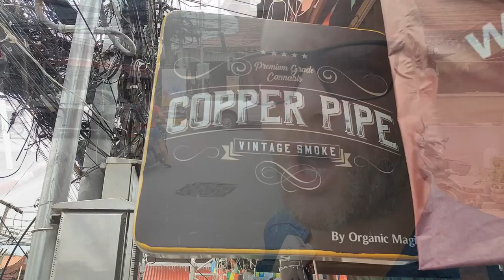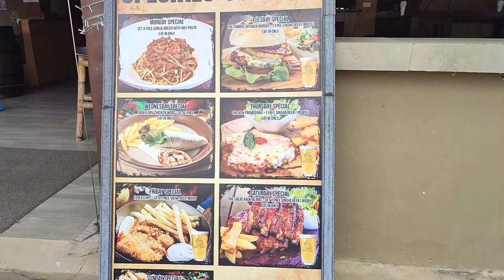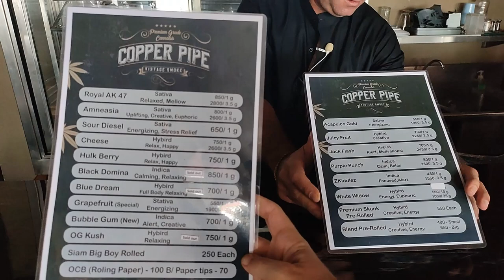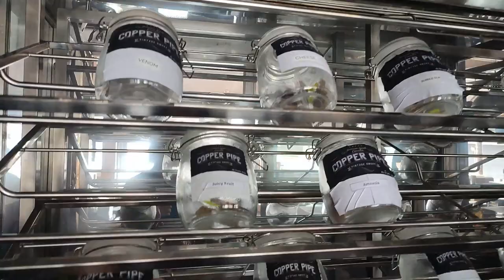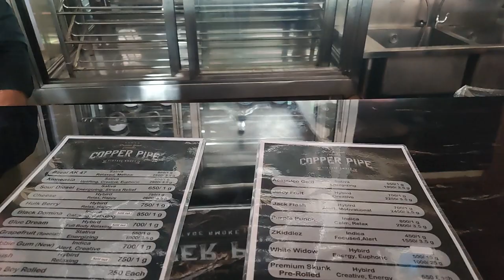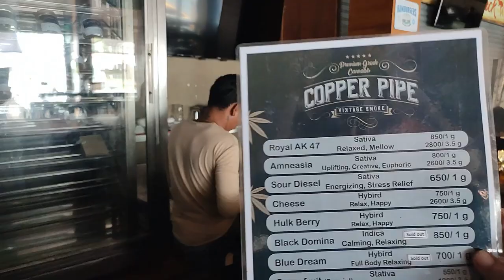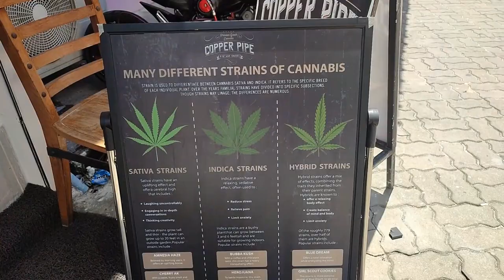Selling Weed in Thailand: Copper Pipe, Koh Samui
Welcome to The Thairish Sun!

Interview #4!
In this episode we talk to Rob, the manager of Outback Bar and Grill in Lamai, Koh Samui about the recent change in law regarding the buying, selling and usage of Mary-Jane here in Thailand.

Rob is part of a consortium of business owners who recently opened up cannabis dispensaries in Koh Samui called 'Copper Pipe'. They already have two outlets, in Lamai and Chaweng.

We talk about setting the business up while the iron is hot, the current do's and don'ts in terms of the law and where Rob sees things going in the future for weed and Thailand.

0:00 Intro
0:57 Thailand Talk
3:59 Weed Talk- Setting up Fast
5:59 Copper Pipe- Menu
6:22 Weed Talk- Any Government Regulations?
7:22 Copper Pipe- Display
7:55 Weed Talk- What About the Future?
8:48 Copper Pipe- Prices
9:28 Weed Talk- Where Did It All Suddenly Come From?
10:03 Copper Pipe- Pre-rolled Joints
10:15 Copper Pipe- Chaweng, Soi Green Mango
10:47 So, what do you think??

ANYTHING would be appreciated. Thank you.

Maybe we can meet up to do an interview!